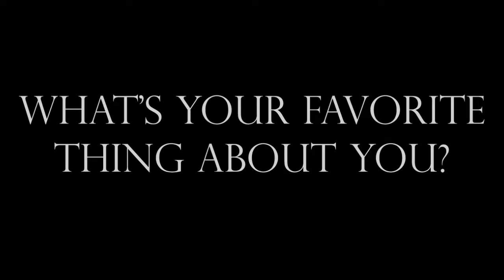Episode 111: "Star Trek" on Self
FROM THE MOUTHS OF BABES compilation video number 11, featuring cast members from "Star Trek," "Star Trek: The Next Generation," "Star Trek: Voyager," and "Star Trek: Deep Space Nine."

In this video:
Nana Visitor
Carel Struycken
Ethan Phillips
Manu Intiraymi
Chase Masterson
JG Hertzler
Garrett Wang
Denise Crosby
Robert Picardo
Don Marshall
Marshall R. Teague

FROM THE MOUTHS OF BABES is a collection of impromptu 'on the street' interviews about Love, Life, and Self, created by actress Adrienne Wilkinson.

What people have to say will amaze, surprise, amuse and inspire...

New interviews added Mon/Wed/Fri.